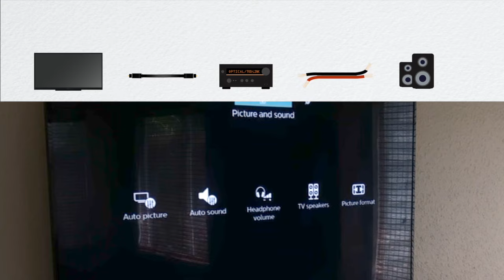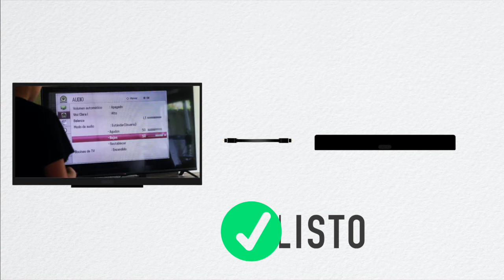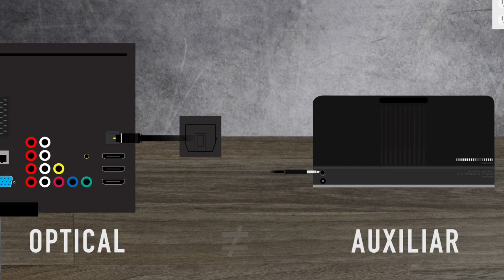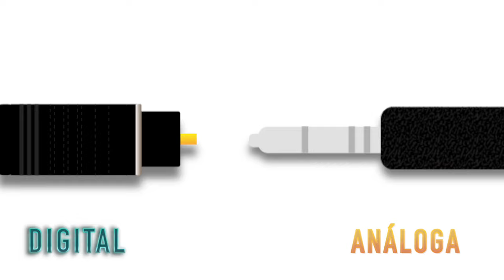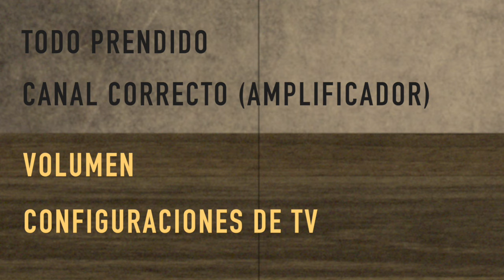Cable Optico Digital Audio (Como conectar Tv a Sonido)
Cómo Conectar TV con audio óptico a parlantes o un equipo de sonido con entrada RCA y Auxiliar.

Este tutorial mostrara todas las maneras que me se para hacer la conexion optical de tu tv a tus bocinas. Ya sean a bocinas activas o pasivas. Aunque tu equipo no tenga entrada optical.

Veras como conectar optical digital audio out y tambien como conectar optical digital audio out a RCA con los aparatos necesarios.

Vemos el convertidor de audio digital a análogo para convertir la señal para tus parlantes.

2.Cable Optical
3.Mini Amplificador

Te gustaría darme las gracias con un cafecito? Dale aquí!

O si prefieres apoyarme a largo plazo para ayudarme a seguir creciendo para mejorar mi contenido, dale por acá si puedes!